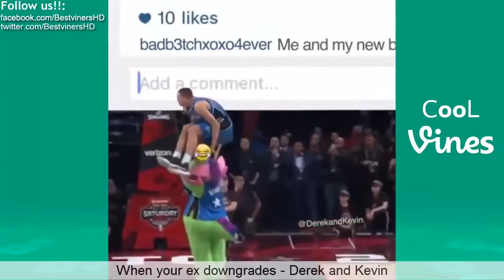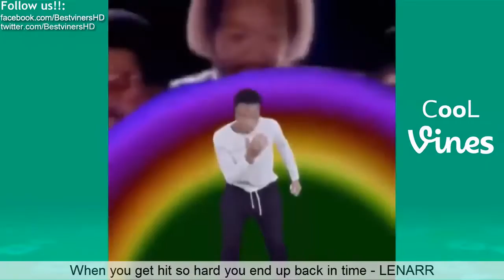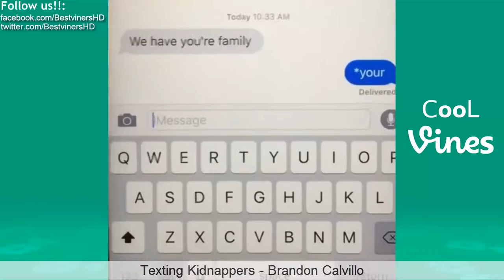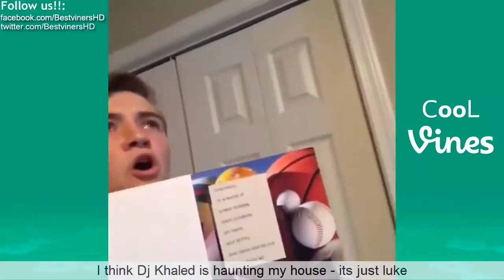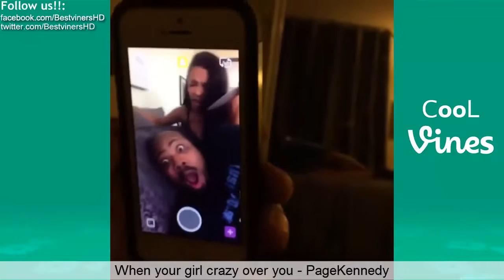[Funny KId 2017] Funny Vines February 2016 (Part 3) NEW Vine compilation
New Vine compilation with the Best Vines of February 2016